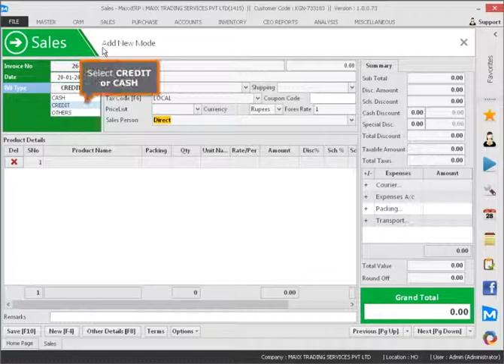How to enter sales invoice